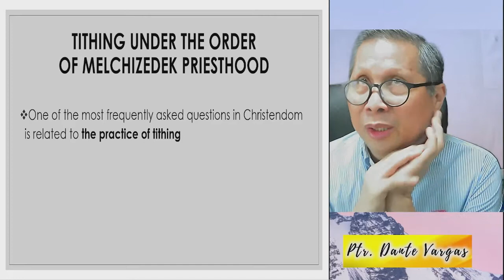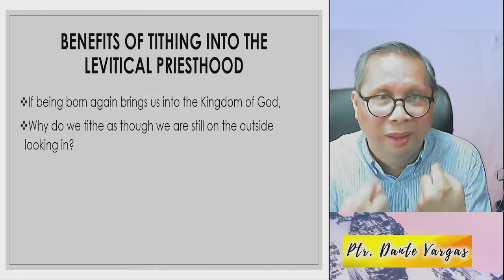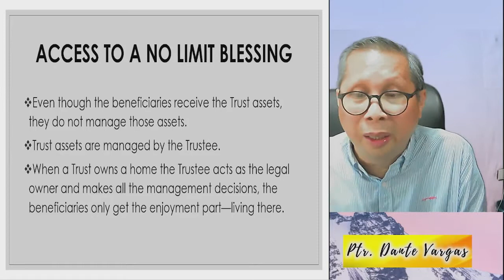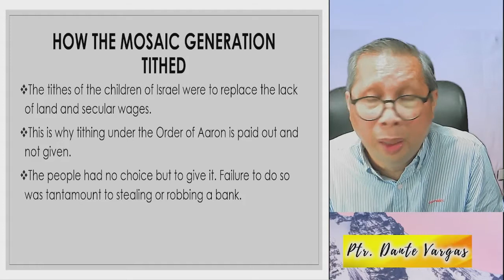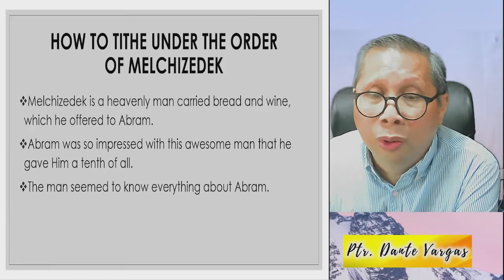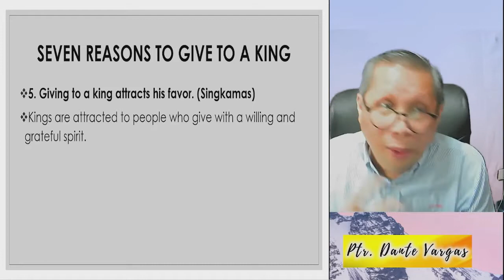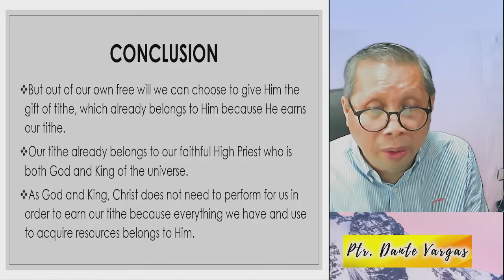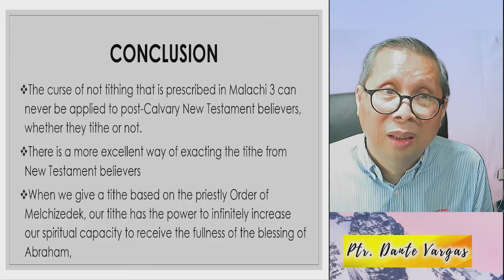Tithing under the Order of Melchizedek